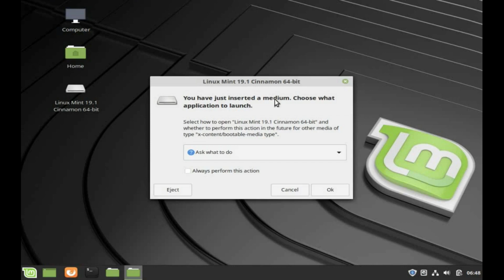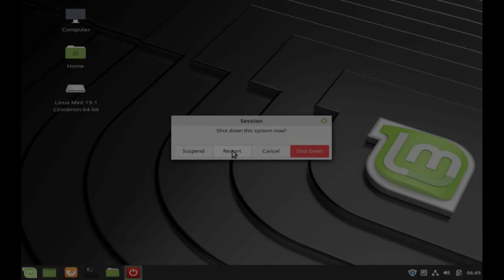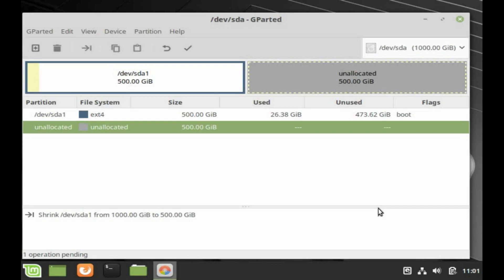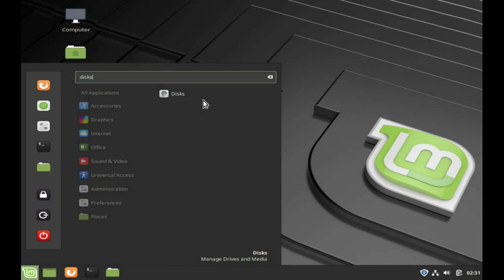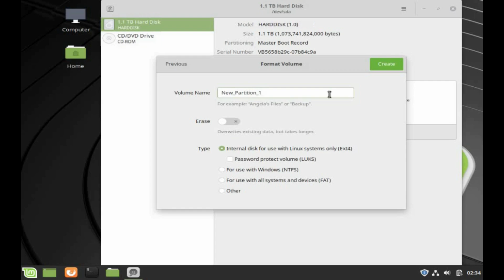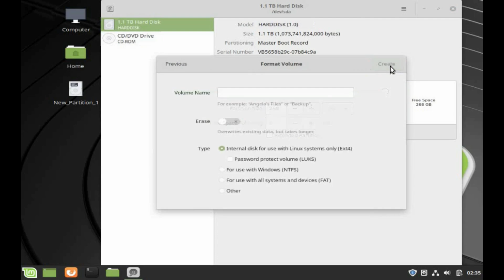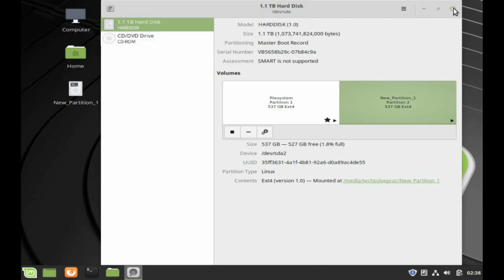Modify Partitions on Linux Mint System with Single Partition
How to modify or resize partitions on Linux Mint Systems which have only a single partition.  The Linux Mint systems which have only one partition cannot use ‘Disks’ application in Linux Mint to edit partitions simply. They need to boot from an external device and use GParted application to edit that single partition. This happens because the Linux Mint system files which are in execution are stored on that single partition itself. Thereby, rendering the partition to be busy. And a busy partition cannot be modified.
Those systems having only one primary partition containing Operating System Files and User data on this same partition can check methods in this video to manipulate Disk Partitions on such Linux Mint systems. Managing partitions in this video includes the following operations:

a. Boot from Linux Mint Flash Drive (Check a video link below in this description on how to create Linux Mint Bootable Flash Drive). Boot into Linux Mint on Flash Drive.

b.  Resize or shrink a partition to free or unallocate disk space from the partition to reduce partition size (using ‘GParted’ application)

c. Reboot the system and remove Linux Mint Flash Drive. Boot into Linux Mint on the Hard Drive

d.  Open ‘Disks’ application

e. Create new partition using some of the free or unallocated space

f. Create another partition using available free or unallocated space

g. Delete a partition and free or unallocate disk space

h. Resize or expand partition to add free disk space to increase partition size

Hastags